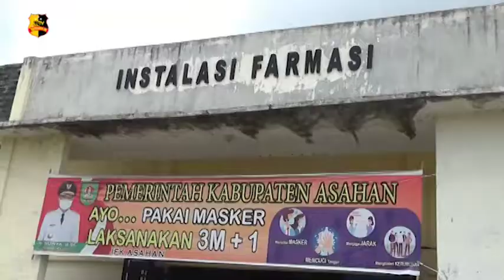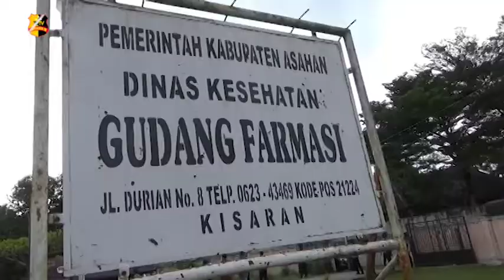BUPATI ASAHAN TERIMA 4.440 VAKSIN SINOVAC COVID-19 DI GEDUNG FARMASI ASAHAN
Sebanyak 4.440 Vaksin Sinovac Covid-19 tiba di gedung Farmasi Asahan di jalan Durian, Kisaran Kabupaten Asahan Sumatera Utara. Bupati Asahan, Surya Bsc mengucapkan terima kasih kepada tim pengamanan atas penjemputan Vaksin Sinovac Covid-19 dan tiba di gedung farmasi Asahan.

Vaksin ini nantinya akan di distribusikan ke 29 Puskesmas, di Kabupaten asahan dan juga akan dilakukan vaksinasi terhadap tenaga Kesehatan, Bupati, Forkopimda dan pejabat daerah. Sementara untuk prosedur vaksinasi Covid-19, harus di daftarkan secara online terlebih dahulu dan setelah hasilnya keluar tim kesehatan akan menentukan apakah orang tersebut layak di vaksin atau tidak.

Kapolres Asahan, AKBP Nugroho Dwi Karyanto menegaskan, penjemputan vaksin Sinovac Covid-19 ini dijaga dengan sangat ketat hingga sampai tiba di gedung farmasi Asahan. Badan Pom Tanjung Balai Asahan, melakukan pemeriksaan terhadap seluruh kelengkapan vaksin. Kelengkapan ini berupa Safety Box sebanyak100 Pcs, alkohol swab dan injeksi alat suntik sebanyak 5100 Pcs, semua dalam kondisi suhu normal dan baik.

Tim liputan : Guntur dan Virdha
Melaporkan.